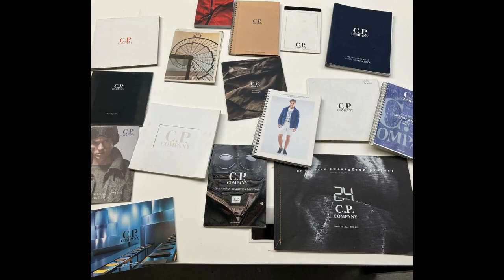C.P. Company Archive x END (compilation of photos and videos)